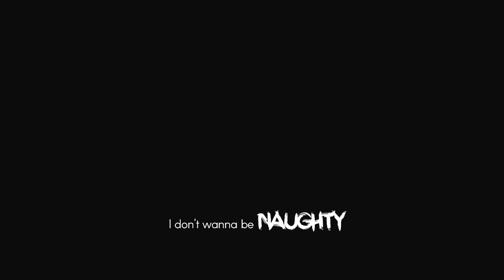White Room - The Blue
'The Blue' is Out Now via Deltasonic Records.

Written and Performed by White Room.
Recroded, Produced and Mixed by Kristofer Harris at Squarehead Studios.